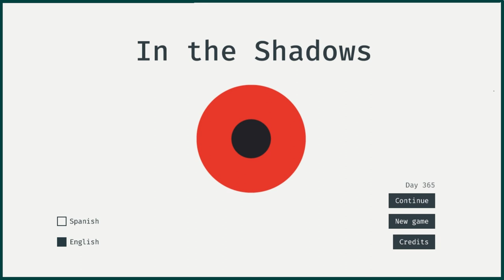Dig Up (gameplay) - In the Shadows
Music composed for the videogame In the Shadows.

Go backward in time by taking all the pills in each level and hiding from the eye that watches you, to discover what it is and why it looks after you.

Concept and Programming: Mateo 'Carenalga' Robayo
Music and sound effects: Esteban Lagger